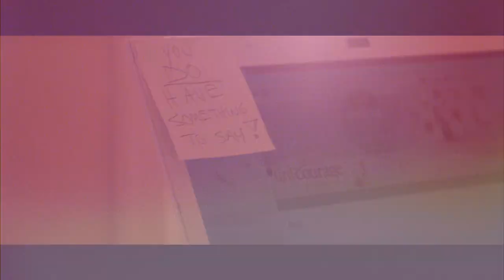Moms' Night Out: David & Heather Platt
David & Heather Platt discuss their experience seeing Moms' Night Out which releases in theaters May 9.